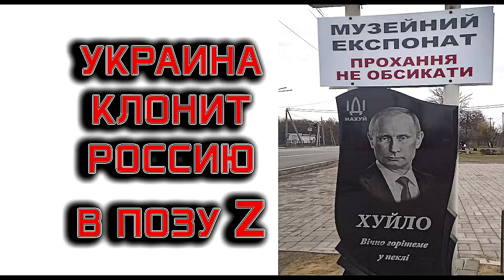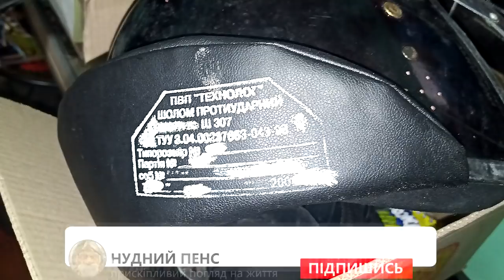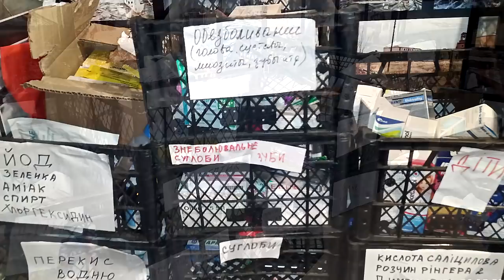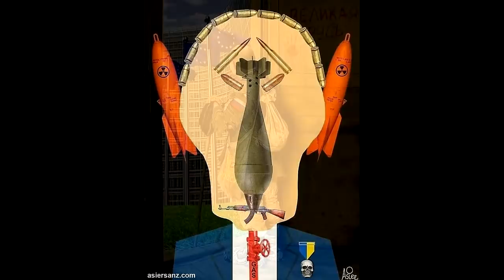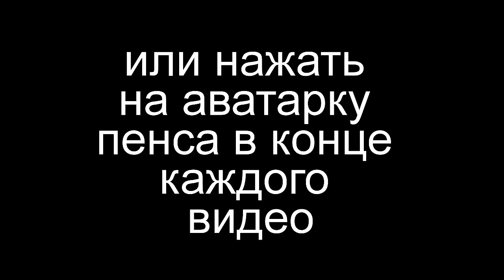Отчёт Нудного Пенса о брониках, донатах, дороге, волонтёрке и команде Деда.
Есть ещё одно важное дело, которое нужно сделать завтра, поэтому пару дней роликов снова не будет, зато сразу потом будет ещё один отчёт.
Фото и видео коллекция для суда преступлений оккупантов. НЮРНБЕРГ 2022
А ворогів ми переможемо! Слава Україні! Слава ЗСУ!